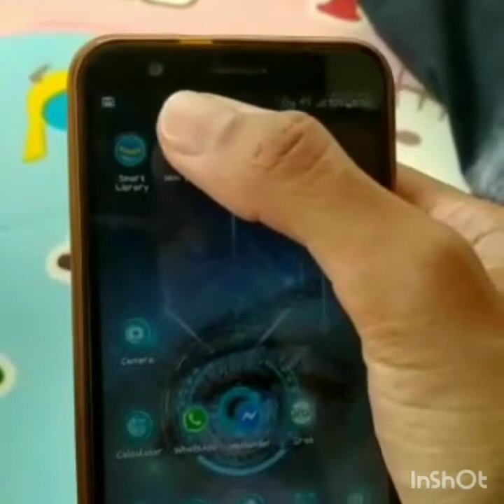Vita Kumalasari_Gebyar Literasi 3 SD Muhammadiyah Sapen_Di Mars Yang Marah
Teman teman ini pertama kalinya mama Vita  Dan Rafisqy ikut berpartisipasi read aload orang tua dan anak dalam Gebyar Literasi 3 di SD Muhammadiyah Sapen Yogyakarta.

Buku yang berjudul "Di Mars Yang Marah" kami pinjam dari Digital Smart Library. Kalian juga bisa pinjam buanyak sekali buku yang menarik dan bermutu di Digital Smart Library dengan mendownload dari Play Store kalian.

Buku yang berjudul "Di Mars Yang Marah" ini menceritakan tentang petualangan Bima Dan Postika ke planet Mars. Planet yang biasa dijuluki Planet Merah. Ayooo Kita Cari tahu lebih banyak lagi tentang Planet Mars dalam Seri Ruang Angkasa Karya Fitri Kurniawan.